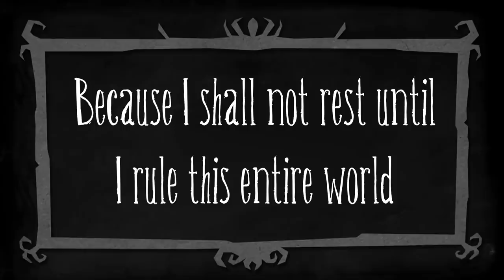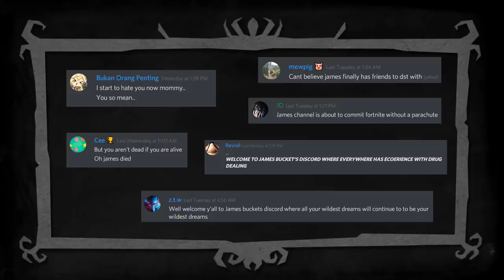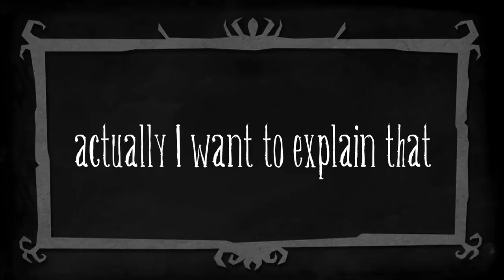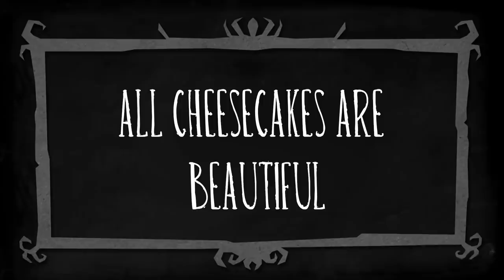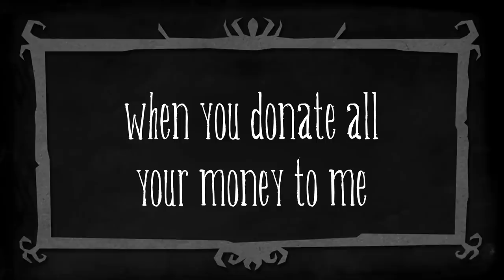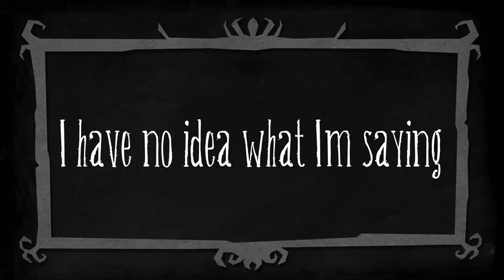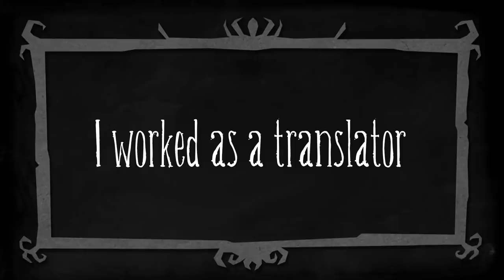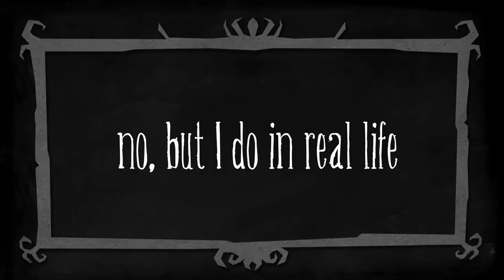What is Your Dumbest Death? (30K Sub Special Q&A)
Well, we did it guys, we got through that 30K barriers. I think now's about time we got familiar with each other, so yeah. I had a little Q&A, because that seems to be the norm when it comes to reaching certain milestone as a YouTuber. Enjoy!

Toby Fox's 'Hotel'